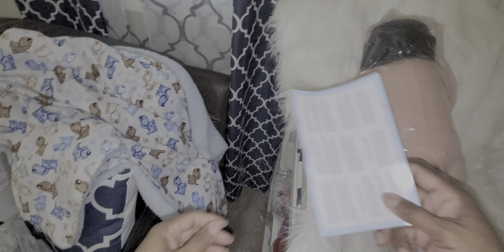Box Opening Video for Mei Lien AliExpress version of the Mei Lein Sculpt by Ping Lau 4/27/24